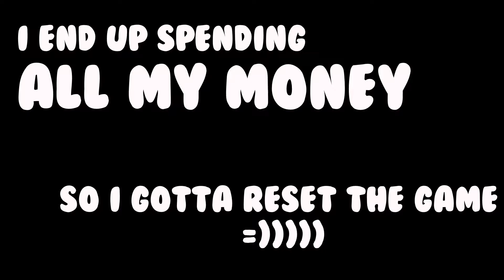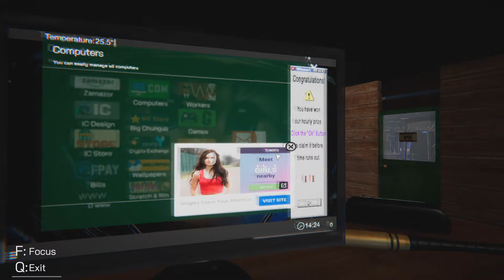So I open my own internet cafe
Highlights music:
I'm pretty new to this platform so please let me know if there is any problems or you have some editing skills to share. I would love to hear from you ^-^